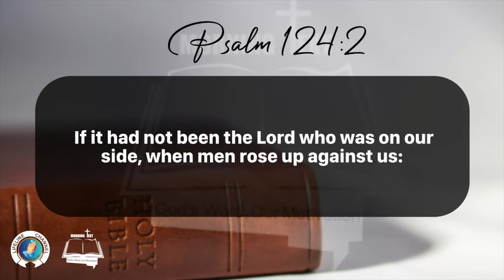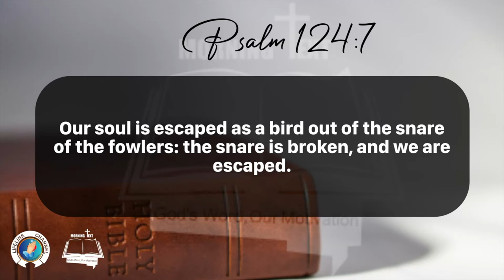Morning Inspiration and Bible Verse. (Psalm 124:1-8) Friday, March 15, 2024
Psalm 124

1 If it had not been the Lord who was on our side, now may Israel say;

2 If it had not been the Lord who was on our side, when men rose up against us:

3 Then they had swallowed us up quick, when their wrath was kindled against us:

4 Then the waters had overwhelmed us, the stream had gone over our soul:

5 Then the proud waters had gone over our soul.

6 Blessed be the Lord, who hath not given us as a prey to their teeth.

7 Our soul is escaped as a bird out of the snare of the fowlers: the snare is broken, and we are escaped.

8 Our help is in the name of the Lord, who made heaven and earth.